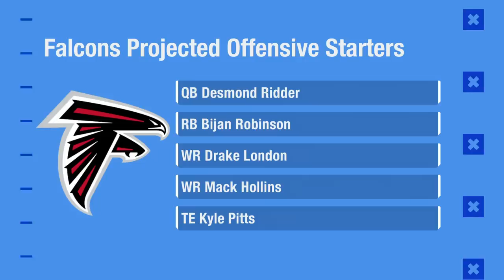Desmond Ridder talks Atlanta Falcons' big offseason moves on 'GMFB' | NFL Network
Atlanta Falcons quarterback Desmond Ridder wakes up with 'GMFB' and talks about Falcons offseason moves and the 2023 NFL Draft.